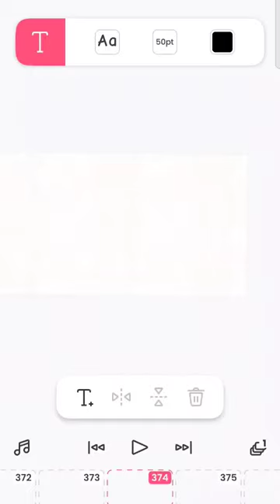signy goes to world war 2